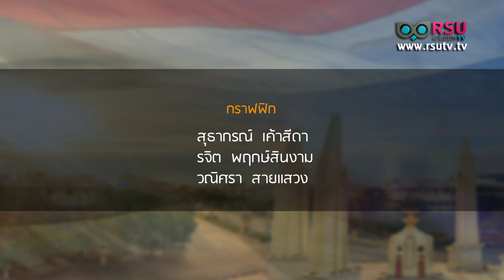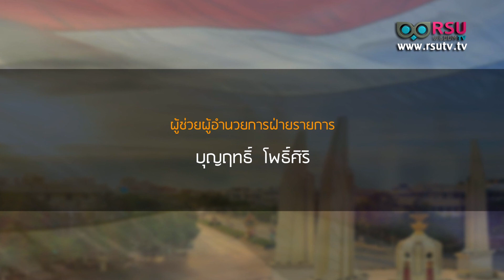กรณีศึกษาและประสบการณ์ Part 2/2 (รายการ ปฏิรูปประเทศไทย กับ มหาวิทยาลัยรังสิต)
สถานีโทรทัศน์ อาร์เอสยู วิสดอม ทีวี (RSU Wisdom TV) ในเครือมหาวิทยาลัยรังสิต,

*รายการ ปฏิรูปประเทศไทยกับมหาวิทยาลัยรังสิต : กรณีศึกษาและประสบการณ์จากคณะกาภาพบำบัด ม.รังสิต
ออกอากาศเมื่อวันพุธที่ 25 มิถุนายน พ.ศ. 2557
*ผู้ร่วมรายการโดย :ดร.วรชาติ เฉิดชมจันทร์ คณบดีคณะกายภาพบำบัด มหาวิทยาลัยรังสิต
*ผู้ดำเนินรายการ: ชาญวิทย์ อร่ามฤทธิ์